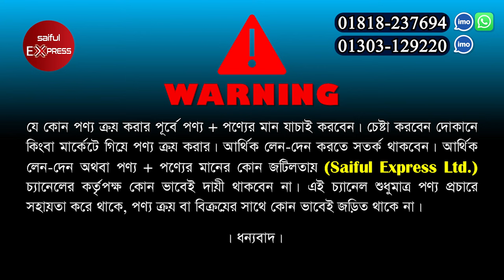সুন্দর ওয়ালমেট সীনারি কালেকশন | Wallmate Price in Bangladesh 2023 | Wall Scenery Price in Bangladesh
83, Chandrima Super Market, Ground Floor, (Near Dhaka Collage), Dhaka-1205